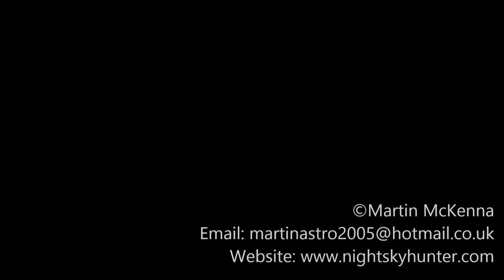DJI Phantom 3 Advanced - BULK COSTA RICA Arrives From South Africa To Lough Foyle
Drone flight 769. July 6th 2018,  we had been tracking this beast for almost one month, she left port at South Africa then after almost four weeks of sailing she arrived at the outer markers of Lough Foyle. With a dead weight of 58758 tonnes and a draught of 11.5m she was fully laden with coal. These deep draught bulk carriers only arrive on Lough Foyle once or twice a year at most. Port operations differ in comparison to bulk carriers which arrive with a higher draught, they are often half full because they have discharged a portion of their cargo at other ports before hand such as Belfast, Dublin or Limerick.

These deep draught vessels cannot sail into the shallow waters of the lough in proximity to Foyle Port, the water at high tide is simply not deep enough for safety. Instead the port pilot brings the vessel into the deep waters of Moville Bay half way down down the lough, there she will drop anchor and using her deck cranes she will off load her cargo onto two smaller cargo ships, then when the draught rises to a safe level, such as 7m, the tugs then take her into Foyle Port where the remainder of her cargo is off loaded as normal, it's a fascinating operation to watch.

Bulk Costa Rica arrived and the pilot headed out to bring her in. It was a gorgeous warm day, blazing sun, blue skies, and the sea was calm and beautiful. The sun lit up the ship revealing her brilliant white tower and yellow cranes, she made for quite the sight as she entered the lough low in the water, I'm sure the crew on board were glad to see land after sailing for so long, vessel details...

Name: Bulk Costa Rica
IMO: 9603465
Flag: Singapore
Deadweight: 58758 t
Size: 197m x 32.26m
Built: 2012

Two drones chasing ship at different altitudes, verbal communication of height and position and another spotter used. Flight went well, we flew out earlier than usual to get her in the sunshine before she entered an area where clouds were building, drone altitude 2.7m on the way out, climbing to 5m when the vessel passed, then 67m as she passed on her starboard side, a beautiful ship in such great weather, drone behaving well, on shore breeze of 12-13mph gusts and dropping to 8mph.